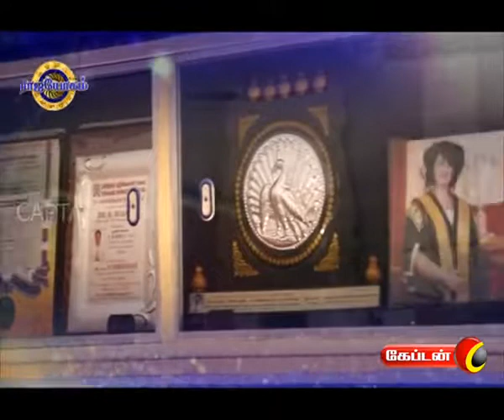Rajayogam - SRJ "RAJAYOGAM" LION DR.K.RAM - Program in Captain Tv Ep 943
Oruvar Adaiyai Mattroruvar Payanpaduthuvathu Pattriya Villakkam

Every religion which has its own philosophy, method of worship, set living pattern preaching &

                 Teaching to the human beings exclusively. Despite all this, the ground reality of human community is engulfed by drepression and unfulfilled aspirations flooded with many queries & worries. Awaiting for answers searching for solutions.